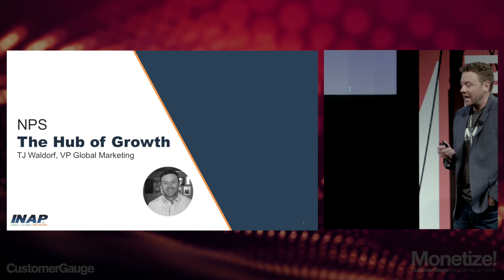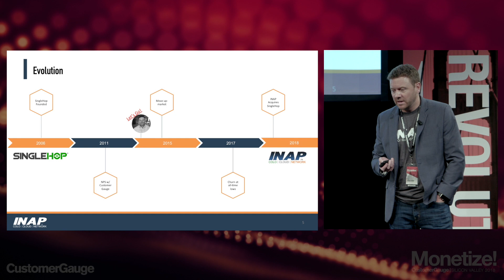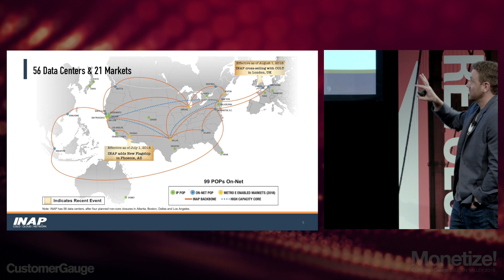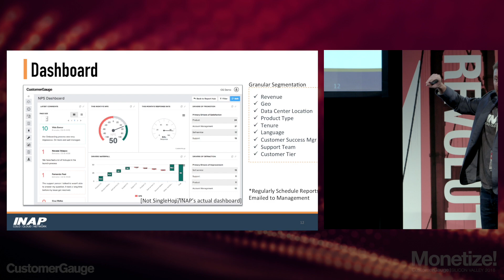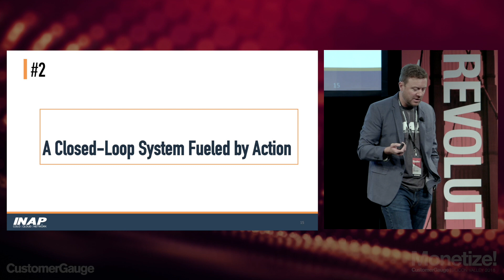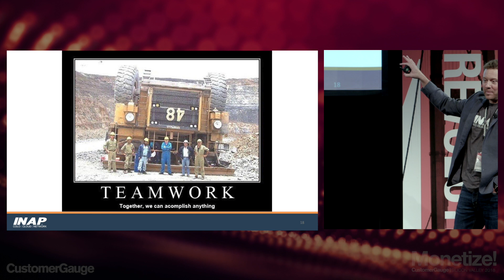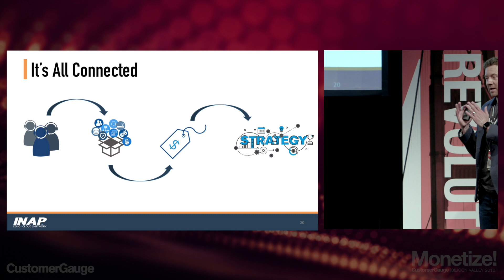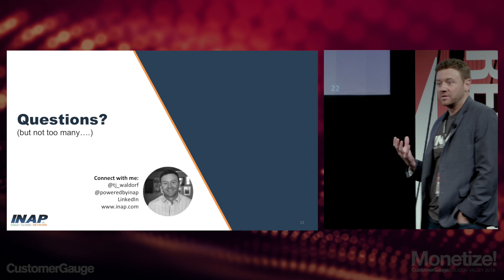INAP, TJ Waldorf, Monetize Silicon Valley